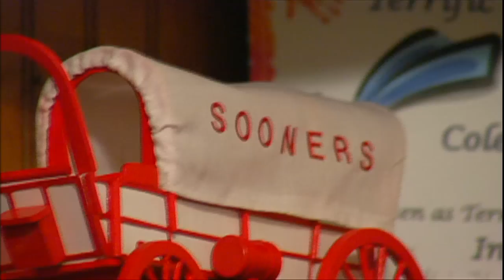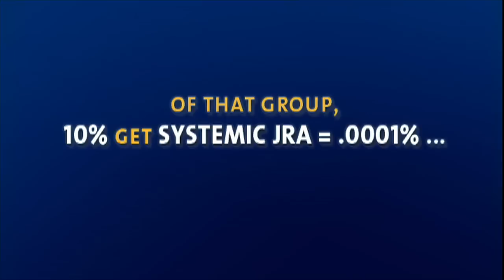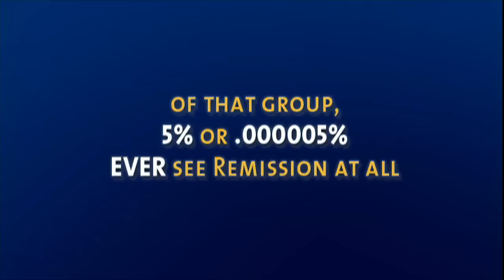Arthritis Foundation Tribute Dinner Video 2009